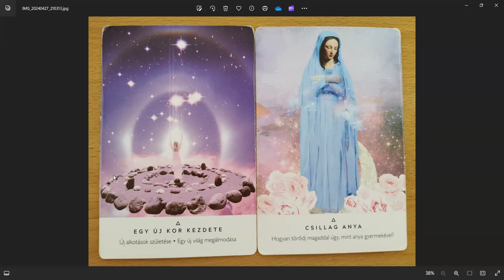A megoldás ne Te legyél! - Varga Eszter - Kiteljesedés - Karma - Családminta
🔴Szerető, NŐ-velő TÁRS Vagyok - Lilith
„A Földön, Női Testben Élő Lelkek Örök Esélye, Kihívása És Szent Küldetése Felébreszteni Az Alvó Férfit, Hogy Lehessenek Újra Egymás Méltó Társai A Teremtésben.”- Burger Anikó: Isten Szajhája – Lilith: Az Örök Nő

🔴Önérvényesítés
Őszinteség, Határok, Igények, Empátia, Tisztelet; Önmagaddal, És Másokkal Szemben.

🔴Saját válogatás
Állítsd össze Te, a számodra kedvező csomagot, írd meg nekem e-mailban, és kérd a sperciális személyre szabott kedvezményt.